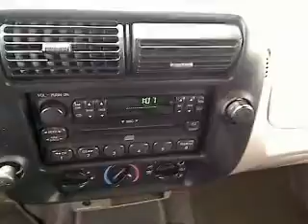2000 Ford Ranger - Extended Cab Pickup San Antonio TX, Used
2000 Ford Ranger XLT - Stock#: H112723A

Gunn Honda
14610 IH-10 W